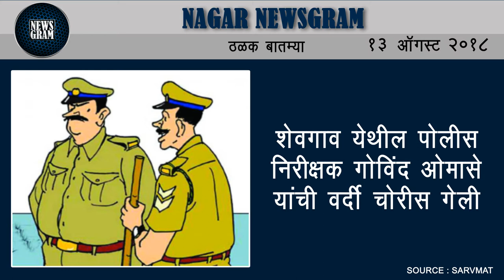Nagar Newsgram | Nagar News | Today's News Headlines | 13 August 2018